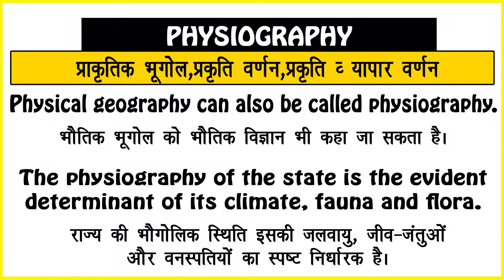Physiography Meaning in Hindi/Physiography का अर्थ या मतलब क्या होता है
Physiography meaning in Hindi
Physiography का अर्थ या मतलब क्या होता है
Physiography ka Matlab kya Hota hai
Physiography ka Hindi Meaning
Physiography explained in detail.